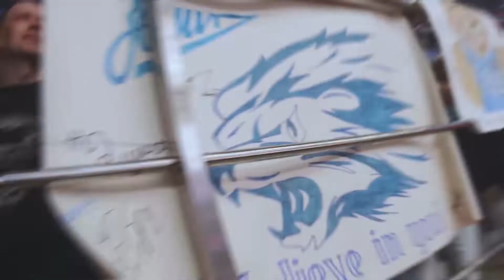Playoffs Time: Zenit vs Enisey. VTB League Quarterfinals | April 23-25, 2022